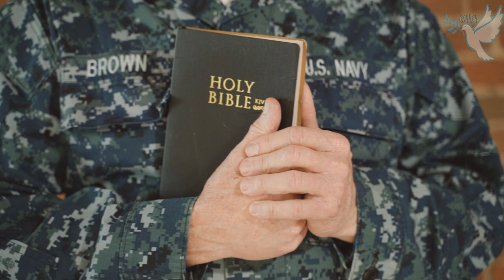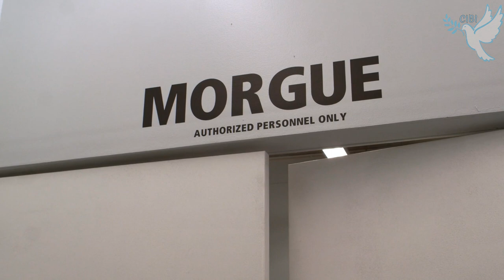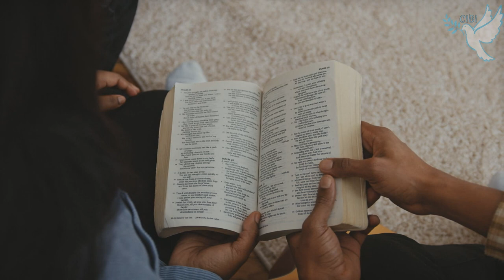Marturie Cutremuratoare S-a Trezit La Morga Si A Marturisit Tot Ce A Vazut Pe Lumea Cealalta !!!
"O altă voce a zis :M-am săturat de viaţa ei păcătoasă şi mizerabilă. Am vrut s-o şterg de pe faţa pământului fără să se pocăiască, dar s-a rugat pentru ea tatăl său. Arătaţi-i locul pe care îl merita!”
Îndată am ajuns în iad. Atunci au început să se târască spre mine şerpi de foc înfiorători cu limbi lungi care vărsau flăcări şi alte murdării spurcate. Duhoarea era insuportabilă. Aceşti şerpi s-au înfăşurat împrejurul meu şi totodată au apărut de undeva viermi groşi ca degetul, cu cozi care se terminau în ace şi spini. Aceştia mi-au intrat în toate deschizăturile, în urechi, în ochi, pe mâini, peste tot, şi în felul acesta mă chinuiam, iar eu ţipam cu glas de fiară sălbatică. "

Claudia Vasilievna

Pentru subtitrare in alta limba cunoscuta se poate activa din partea dreapta jos subtitrari

 ©️ 🕊 Montaj video : Cibian Andrei
 ©️ 🕊 Montaj Audio : Cibian Angela

⤵️Daca vrei sa colaboram ai o marturie ,o cantare ,poezie vis si vrei sa publicam ne poti contacta mai jos

Daca ti-a placut poti distribui si la prietenii tai.Dumnezeu sa te binecuvinteze

Thank you very much for listening and for leaving feedback. Every single day I am completely astonished by all your warm support and it really inspires me to work even harder on my. Have a wonderful day or evening!